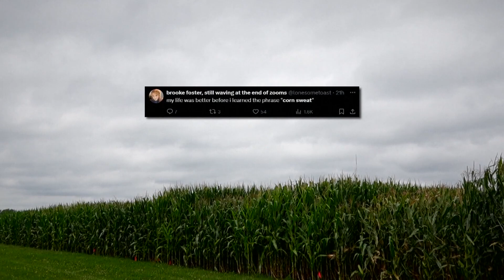How does 'corn sweat' impact the weather?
No, it's not the actor playing Superman in the upcoming movie that was filmed in Cleveland ... it's a whether phenomenon that we're seeing now in the midwest. Ian Russell speaks with University of Minnesota scientist David Nicolai to explain.

Meteorologists and atmospheric researchers say the Midwest's first dangerous bout of heat and humidity this summer is partly to blame on moisture piped out of the ground and into the atmosphere by the increasing acreage of corn crops reaching their peak.

That muggy air gets blown around the country, even enveloping urban areas, like Chicago and Minneapolis.

The phenomenon spawned playful banter on social media this week about the menace of "corn sweat."

The technical term is evapotranspiration. When corn crops mature, they act like billions of straws drawing up soil moisture. It beads up on leafy canopies and is carried off by warmer air.